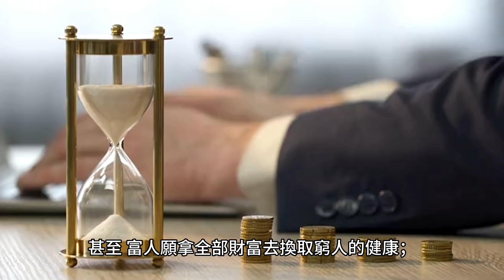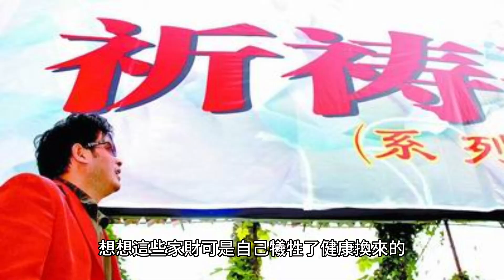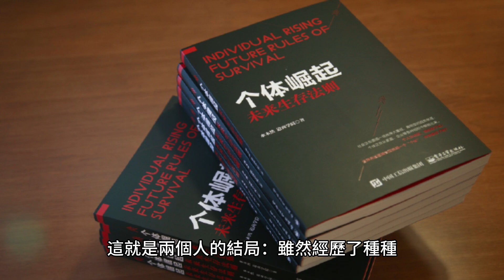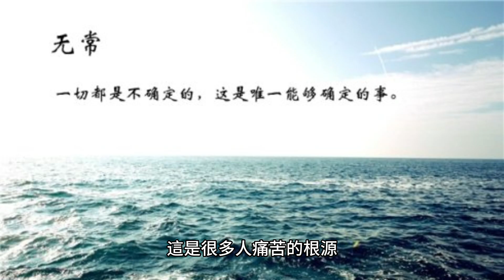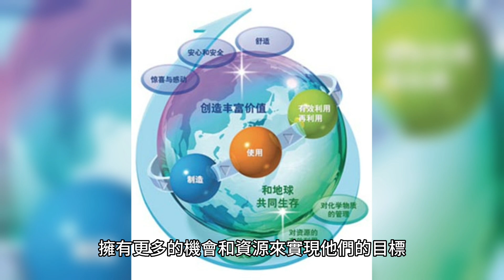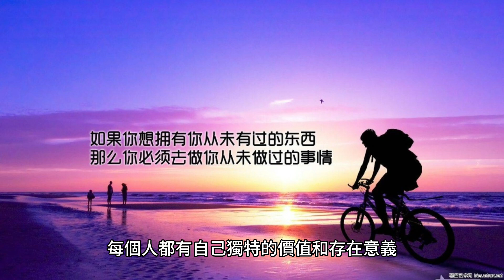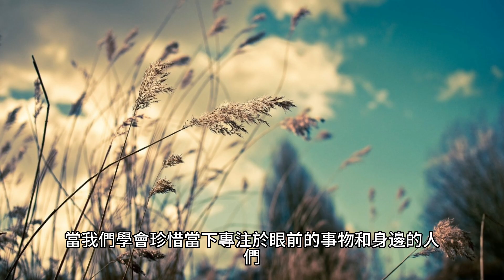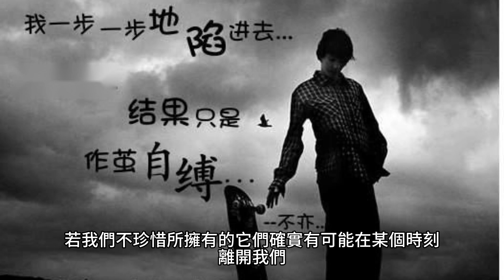不用羨慕別人，你的幸福就在當下，人生有一個神奇的：命運平衡法則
我們所擁有的一切，包括物質財富、人際關係和個人成就，並不是無條件地為了取悅我們而存在。

當我們珍惜和感激我們所擁有的事物時，我們會更加重視和呵護它們。這種態度有助於我們更好地利用這些資源，並在生活中獲得更大的滿足感。同時，意識到這些事物是暫時的，也提醒我們要時刻珍惜當下，不要將其視為理所當然。

若我們不珍惜所擁有的，它們確實有可能在某個時刻離開我們。這可能是因為我們沒有適當地照顧和維護，也可能是因為外部因素的改變或遺失。因此，重視和珍惜所擁有的事物是維持和增進我們滿足感的重要一環。

這個觀點同樣也適用於人際關係。我們與他人的連結和關係需要經營和培育。如果我們不珍惜這些關係，不付出努力去維持和改善，它們可能會逐漸疏遠或破裂。

因此，我們應該時刻保持感恩之心，珍惜並善用所擁有的一切。這包括物質資源、人際關係、個人成就以及我們所擁有的每一個當下。這種態度能夠使我們更加滿足、有意義地生活，並與他人建立更深層次的連結。